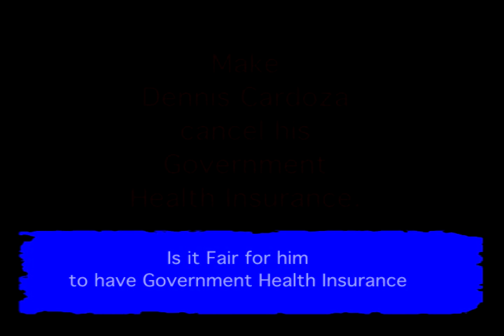Politics Dennis Cardoza Health Insurance Hypocrite